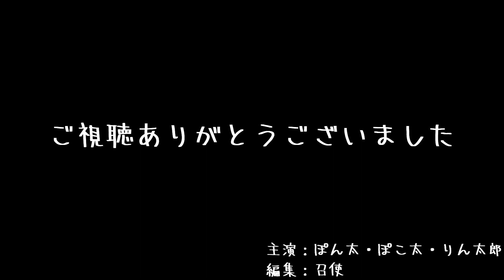ブラッシングは二刀流が基本 Dual wield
このブラッシングを堪能している表情がたまらニャいです…!!